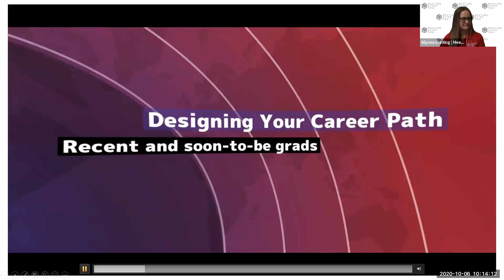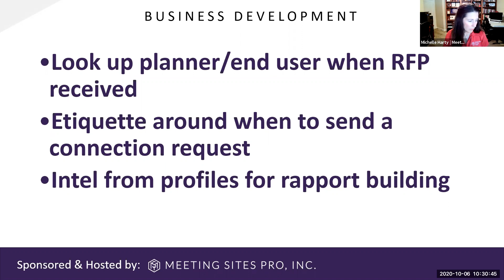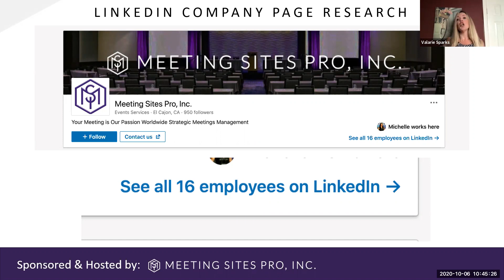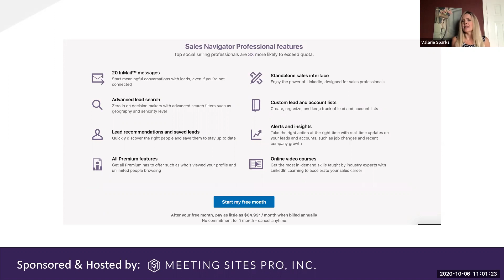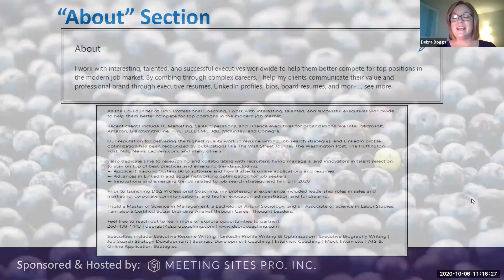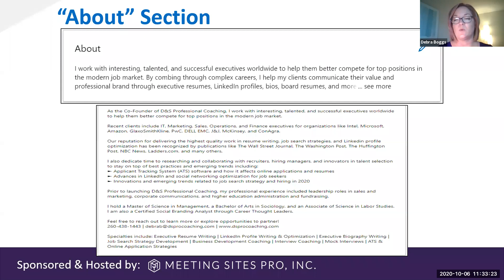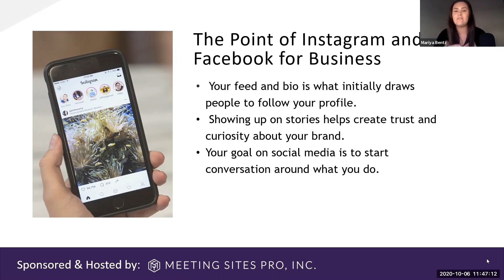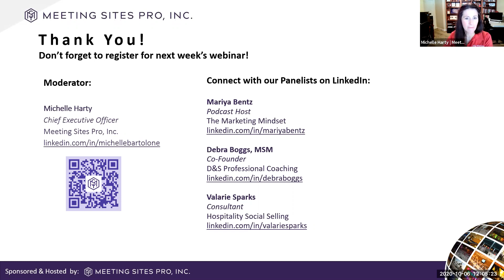Leveraging Social Media to Brand You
Meeting Sites Pro presents a webinar discussing how to use social media to brand your company and yourself. The panel shares best practices and resources for optimizing your profile, creating a brand, job hunting, growing your network and more. Through collaboration, we will move forward together.